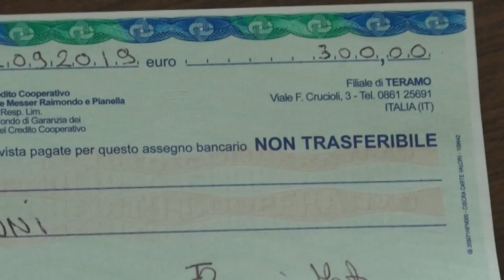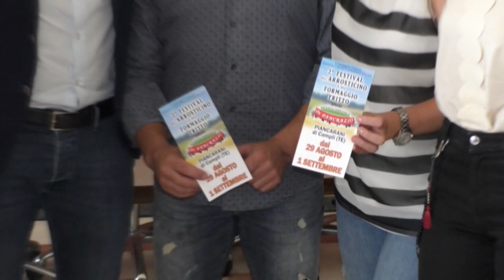A Piancarani il festival dell'arrosticino e formaggio fritto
Si terrà dal 29 Agosto al primo settembre la seconda edizione del Festival dell’arrosticino e del formaggio fritto a Piancarani di Campli. Manifestazione all’insegna del buon cibo ma anche della solidarietà